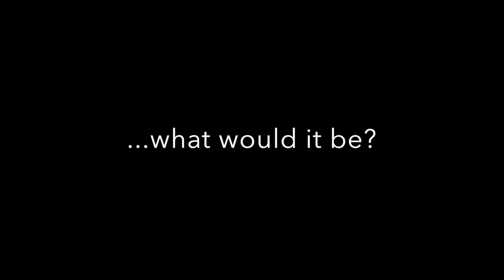If you could take ONE thing on a long journey...what would it be?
Featuring:
Claire Levasseur, Violet Young, Rachel Arianna, Mia Sinclair Jenness, Alexa Valentino, Kyla Carter, Alyssa Marvin, Jete Laurence, Hamish Briggs, Erika Lee, Peter Trojgaard, Macy Idzakovich. Directed by Laura Luc.